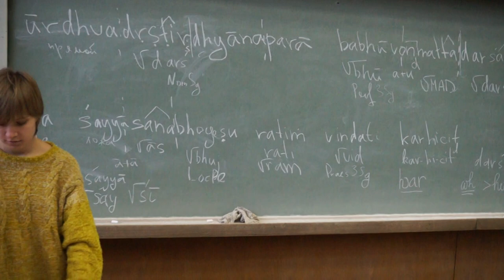"Вы занимались раньше санскритом...", фрагменты занятия А.А. Зализняка "Строем санскрита" (3/3)